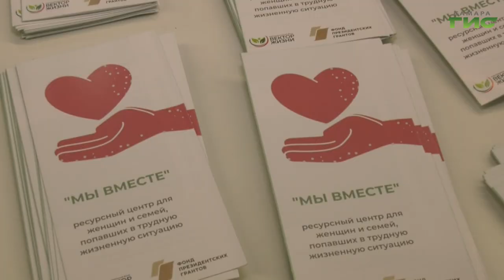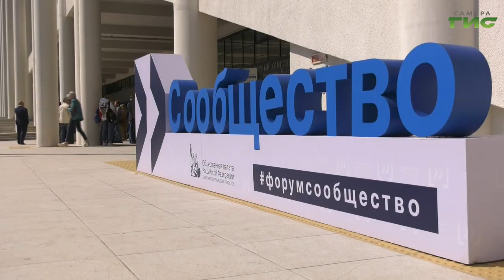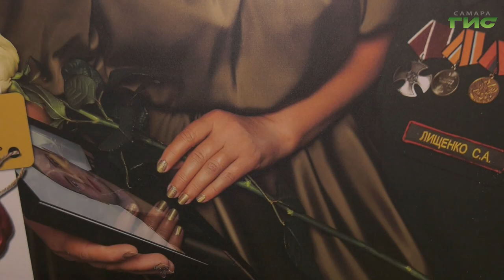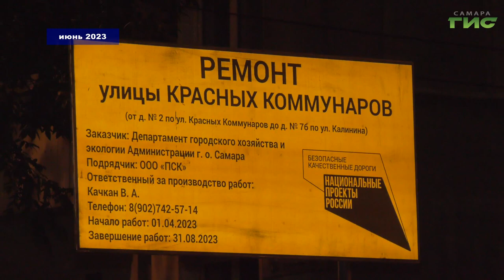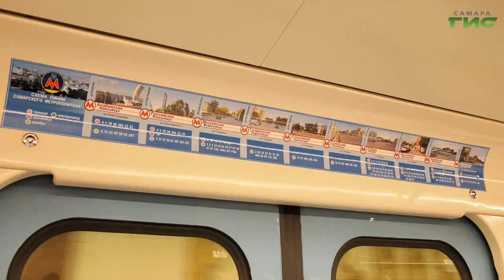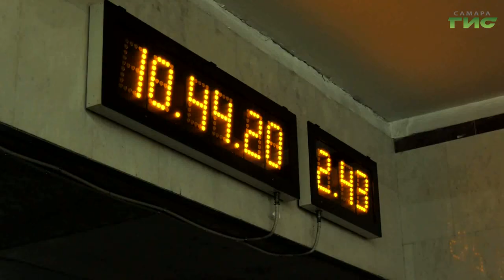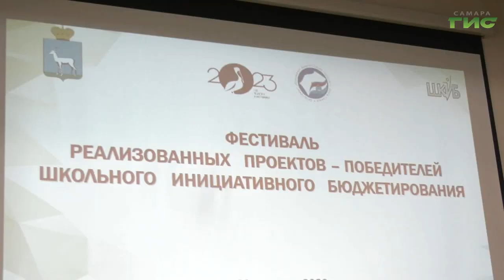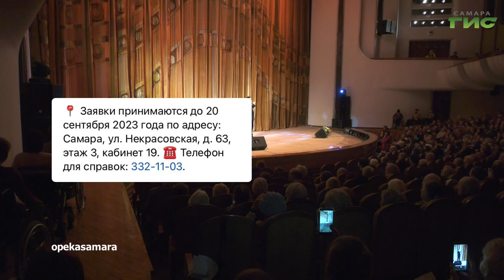"События" от 29.08.2023 (вечер)